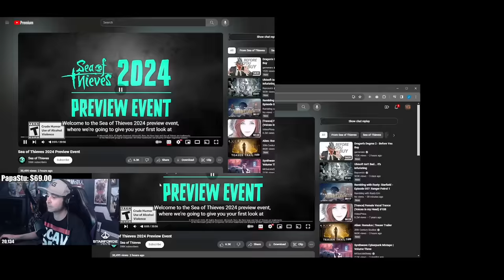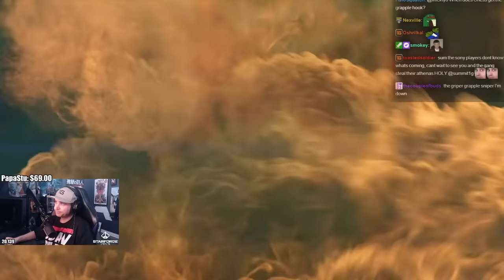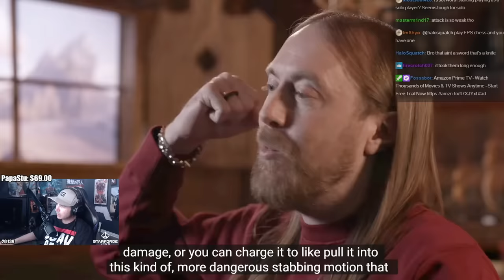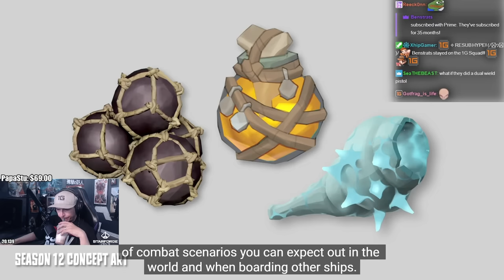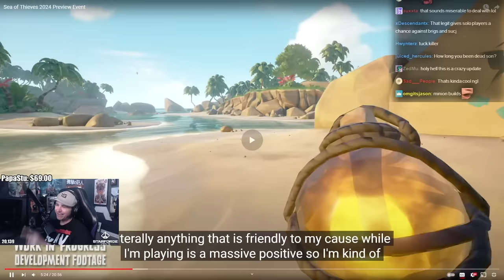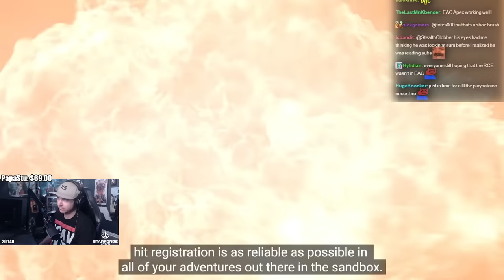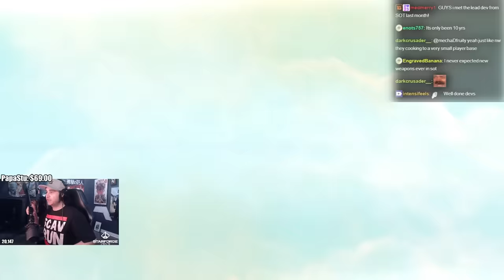Summit1g is BLOWN AWAY by NEW Sea of Thieves 2024 Updates!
Summit reacts to new Sea of Thieves 2024 dev updates talking about all the new things coming to the game this year & he is absolutely mind blown!

In this video you can find, summit1g sea of thieves, sot trolling, summit1g funny moments, summit1g reacts, summit1g reaction, and much more!